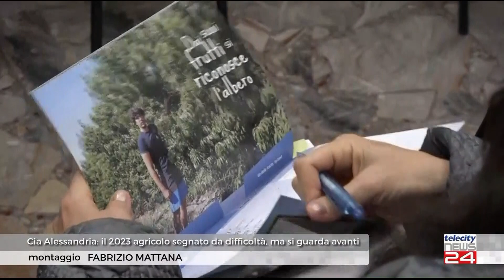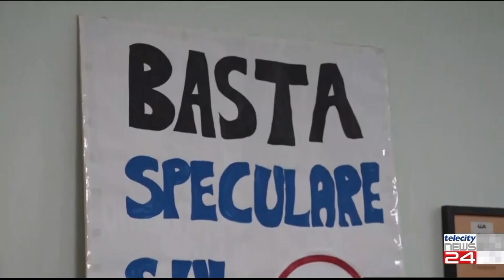13/12/23 - Cia Alessandria: il 2023 agricolo segnato da difficolta, ma si guarda avanti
13/12/23 - Cia Alessandria: il 2023 agricolo segnato da difficolta, ma si guarda avanti